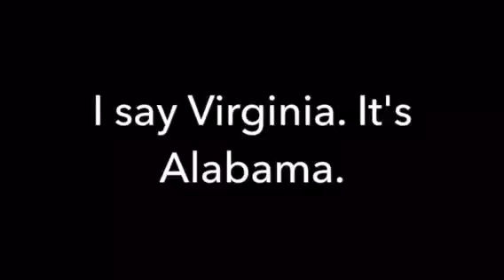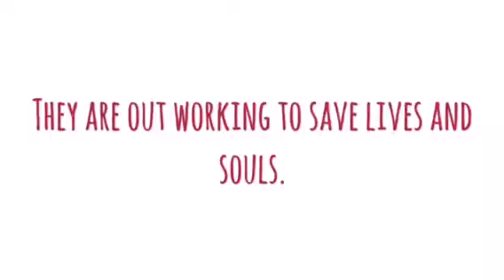Rebellion Ride and God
Descriptors